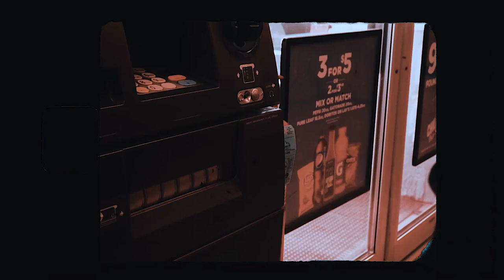DMW Nino- Antisocial (Official Music Video) Shot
Follow (DMW Nino)